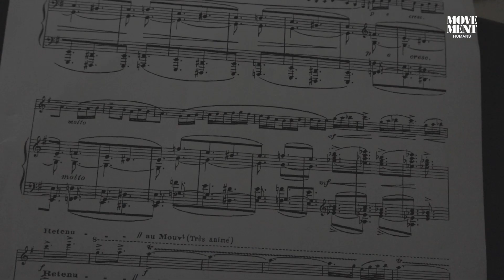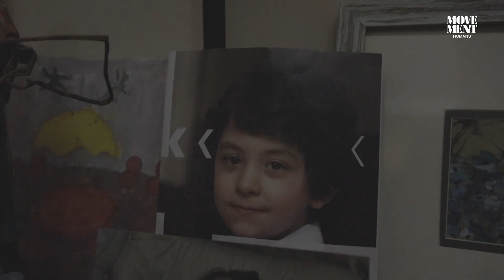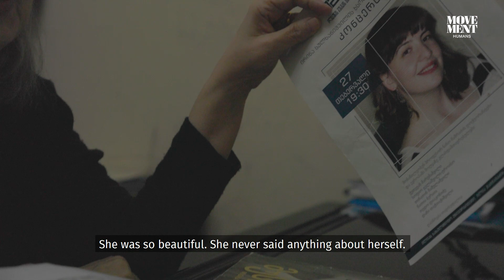ნინო მამრაძე / Nino Mamradze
„თუ შენ უკვე აიღე შენ თავზე პედაგოგობა, შენ გაქვს საქმე მთლიანად პიროვნებასთან, რა თქმა უნდა მუსიკის საშუალებით.“ - ნინო მამრაძე, პიანისტ ცოტნე ზედგინიძის პედაგოგი და ბებია.

“If you took it upon yourself to be a teacher, you ought to deal with the whole person, of course, via music.” – Nino Mamradze, the teacher and grandmother of the pianist Tsotne Zedginidze.